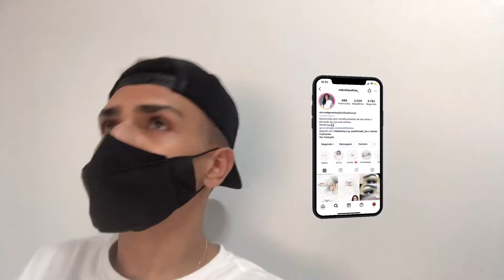ESSE FOI O MELHOR PRESENTE ! *Ela queria muito*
VÍDEOS TODOS OS DIAS 20:00 ✔

• Instagram Nalva Faustino

• 𝐍𝐚𝐨 𝐜𝐨𝐥𝐨𝐪𝐮𝐞 𝐥𝐢𝐦𝐢𝐭𝐞 𝐧𝐨𝐬 𝐬𝐞𝐮𝐬 𝐬𝐨𝐧𝐡𝐨𝐬 , 𝐂𝐨𝐥𝐨𝐪𝐮𝐞 𝐟𝐞 !! 🚀🙏🏻

ッ Tɑmo junto , e ɑté o próximo vídeo ! ツ